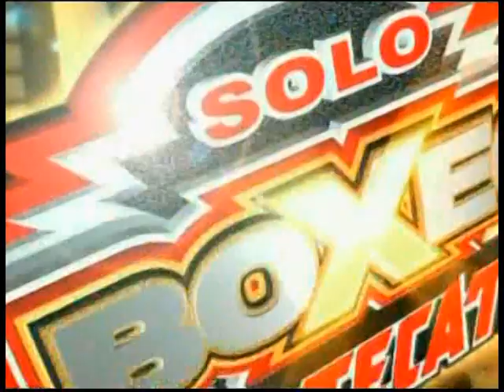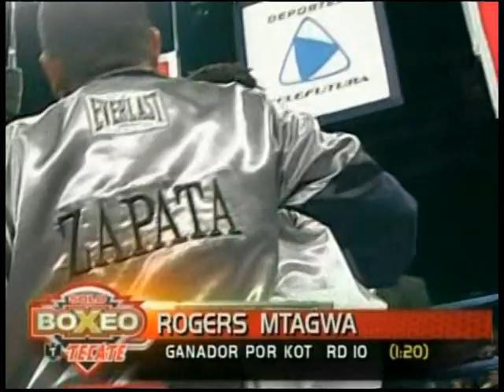Rogers Mtagwa vs Tomas Villa 11-07-08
A finalist for 2008 Fight of the Year! Rogers Mtagwa survived a ninth round knockdown to score three knockdowns in the 10th and final round and stopped Tomas Villa at 1:20 of round 10!  The win catapulted Mtagwa into a world title challenger at Jr Featherweight and twice more at Featherweight.

Casino Del Sol, Tucson, Arizona, USA